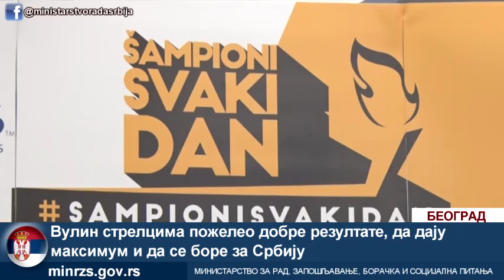Paraolimpijcima iste nagrade za medalje kao olimpijcima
BEOGRAD - Strelci, koji će učestvovati na Paraolimpijskim igrama, otputovali su u Rio de Ženeiro, a na aerodromu Nikola Tesla jutros ih je ispratio ministar za rad, zapošljavanje, boračka i socijalna pitanja Aleksandar Vulin, koji je rekao da je Srbija jedina zemlja koja će za osvojene medalje paraolimpijce nagraditi jednako kao što je to učinila u slučaju olimpijaca.